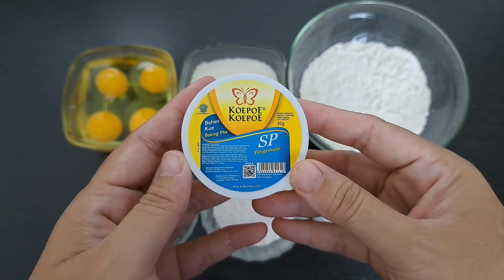BOLU TIRAMISU KUKUS || LEMBUT DAN ENAK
Bolu tiramisu kukus cara buatnya mudah hasilnya lembut dan enak..

BAHAN
▪︎SP (emulsifier) 1 sdt
▪︎Tepung terigu 150 gr
▪︎Santan sedang/susu cair 80 ml
▪︎Minyak goreng 100 ml
▪︎Coklat bubuk 2 sdm
▪︎Kopi instan 1 bks
▪︎Meses 1-2 sdm

Untuk cara buatnya simak videonya sampai selesai ya.. ❤

Terimakasih.. maaf jika banyak kekurangan 🙏semoga bermanfaat dan selamat mencoba.. 🤗

Assalammu'alaikum..